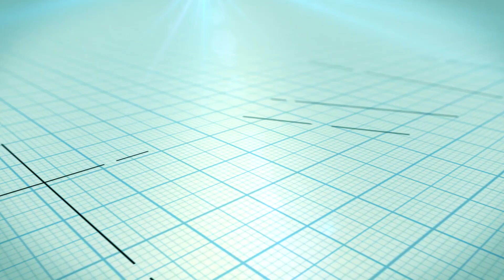Media Offline Reel 2013